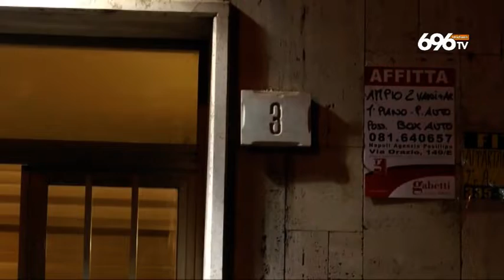06 SVZ Uccise il fratello, ergastolo per Luca Materazzo